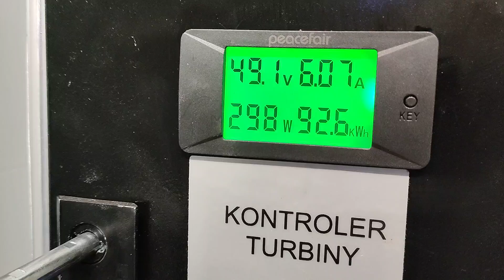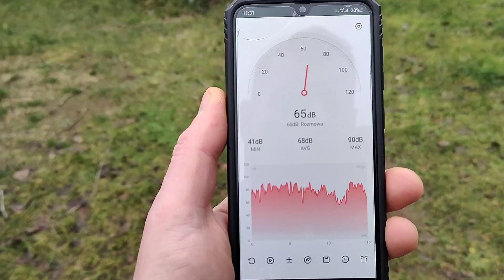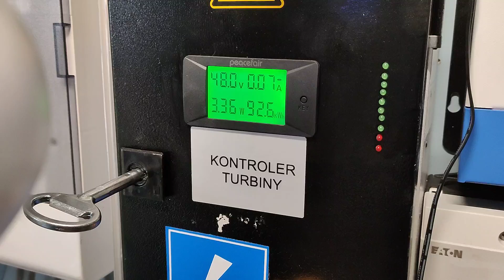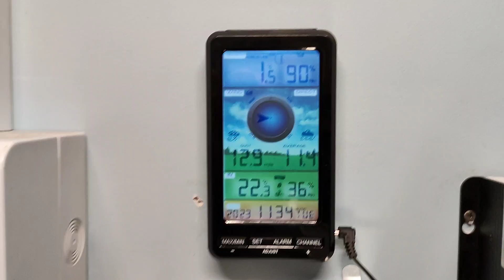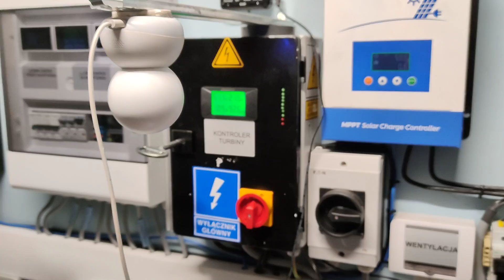Ile Hałasu Generuje Turbina Wiatrowa Ista Breeze? Test, Wnioski i Analiza Akustyczna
Testujemy turbinę wiatrową Ista Breeze pod kątem hałasu, jaki generuje w trakcie pracy. W filmie przedstawiamy rzeczywiste pomiary głośności oraz analizę wpływu hałasu na otoczenie. Zobacz, jak ta turbina sprawdza się w warunkach rzeczywistych i jakie wnioski można wyciągnąć na temat jej pracy. Jeśli zastanawiasz się, jak głośna może być mała turbina wiatrowa w zastosowaniach domowych, ten materiał jest dla Ciebie!

Chcesz wesprzeć mój kanał lub dorzucić się do rozwoju kolejnych projektów? Sprawdź poniższe linki: